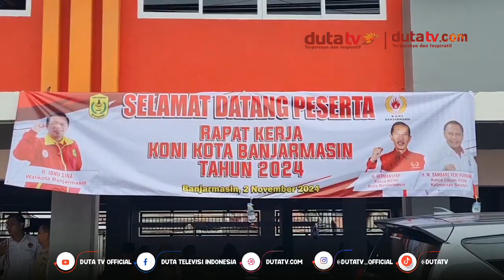KONI Banjarmasin Siapkan Atlet dan Anggaran Hadapi Porprov XIII | Berita Terkini